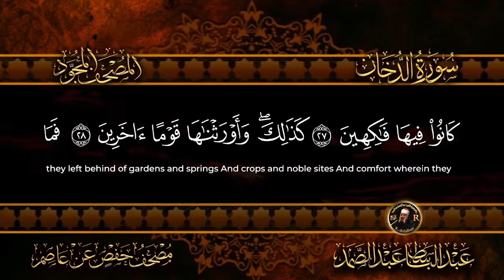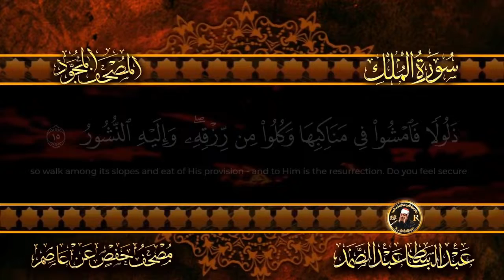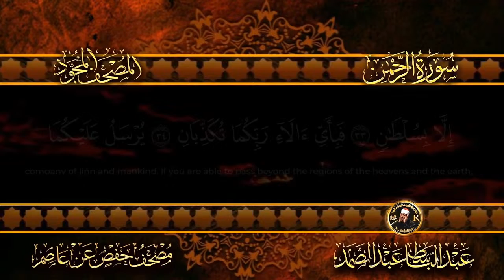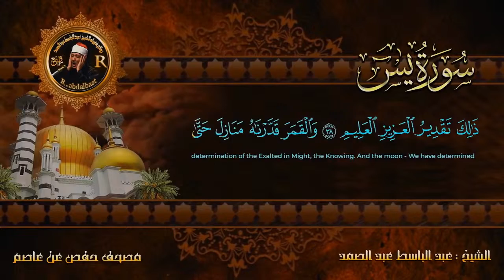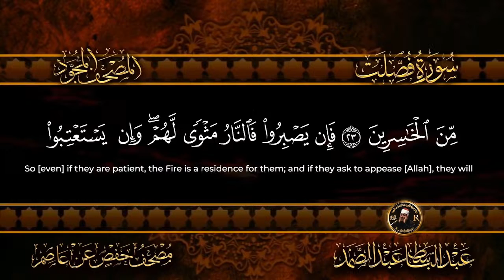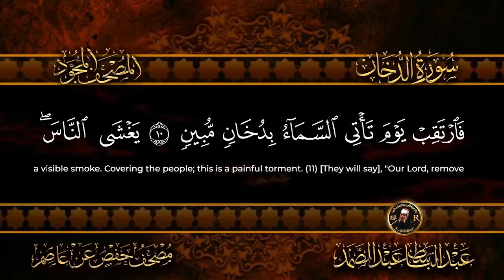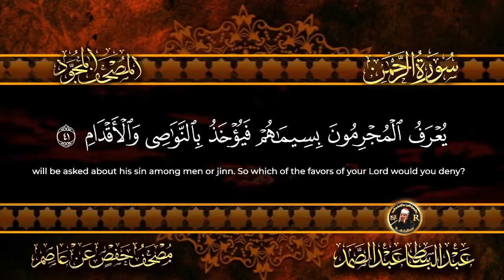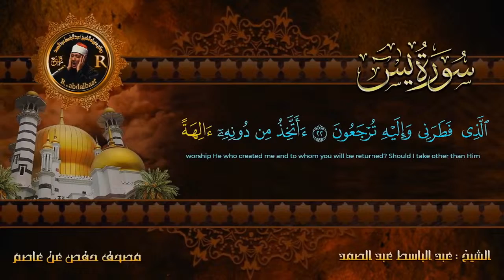The most beautiful recitations - Al-Ruqia |Sheikh Abdul Basit Abdul Samad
Application: "Anas Hafez Al-Quran"
The educative Quran for children is the best gift you can give to your child, as it will teach him a lot in an easy and fun way.

Specifications and features of the application:
1) The possibility for the child to repeat along with the reciter. The application contains the educative Quran for the reciters:
- Sheikh Muhammad Siddiq Al-Minshawi
- Sheikh Mahmoud Khalil Al-Husari
2) The available parts:
- Juzu Amma
-Juzu Tabarak
-Juzu Qad Sami'a
- Juzu Az-Zariyat
- Juzu Al-Ahqaf
3) The ability to choose any verse to hear it repeated.
4) The sequence of memorization levels, and with passing each level, gifts and prizes are earned, with periodic reports being sent to parents to follow up on child’s level and performance.
5) The ability to raise and lower the volume
6) The application has games to enhance memory.
7) The application has entertainment nasheed songs.